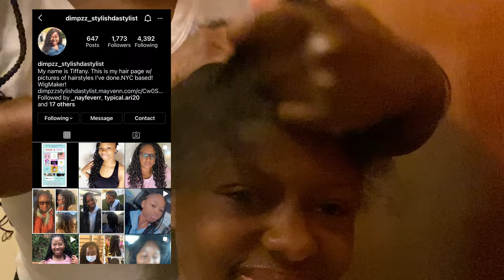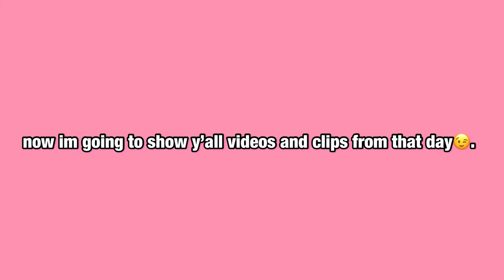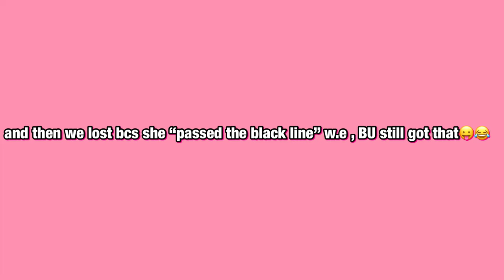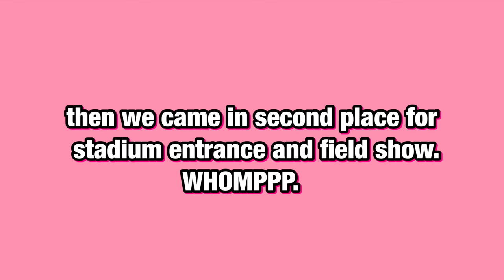GRWM+VLOG for my Majorette Competition! Field Show, Stand battles,Etc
TIME STAMPS:
0:00 - 1:47 introduction
1:48 - 2:50  wash hair + blow dry
2:51 - 6:41 hair appointment
6:42 - 7:27 pack my dance bag w/ me
7:28 - 7:48 the morning of..
7:49 - 8:19 almost timeee
8:20 - 19:47 videos of our performances

FAQ’s 🧸:
Age:50
Birthday: January 18
From: New York
GOAL: 2K
CURRENT: 1.39K